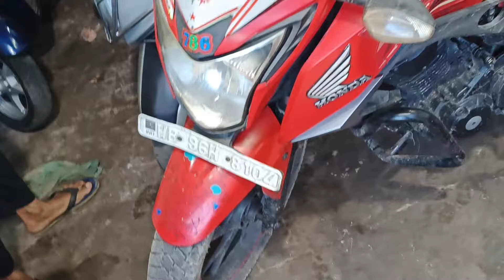🔥পুজোর আগেই লাল্টু দার ধামাকা শুরু 🔥Second Hand Bike Showroom Near Kolkata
newmondalenterprise

Cheapest Second Hand Bike  Showroom In Kolkata Barasat | NewMondal Enterprise🔥 | Stating Price 35K🥰

SHOP -- Mondal Automobile
Joynagar

Top searches --

Used Bike Showroom near by Kolkata used Bike Showroom in Kolkata
South Kolkata Bike market crazy car second hand bike video
Second Hand bullet bike second hand low price bike bike showroom
Rocky Wheels
Bike shop
Basirhat hike shop Arijit Marketinfo video
Ma kali Motors Loyelvlogvideo
Ibrahim traders
2nd hand sports bike showroom
Masum motors
Royel vlog
Baruipur
Used Enfield under 50
Kolkata bike Showroom
Baruipur Bike Showroom
Jaynagar Bike Showroom
Second Hand Bike Dokan
second hand bike modify second hand bike bazar second hand bike Goria hat
Royel Enfield bullet bike hunter royel Enfield
Royal Enfield
Mt15
Maa kali motors
V4
Joy bike point
Turning point
2nd hand Bike Showroom In Kolkata
Pulsar Bike
Honda CBR
Scotty
Glamour
Rtr 4V 200cc
Apache RTR
Benelli 250
second hand super bike
Super Splendor
Laxmikant Pur Bike Showroom
Laxmikant Pur
Mama Vagna Motors
Pulsar 220
Second Hand Bike Market second hand bike in india low Budget Second hand bike second hand bike offer
R15v3 r15v2 r15vs pulser 220
iam Saharul second hand bike
Arijits bike info
Enfield